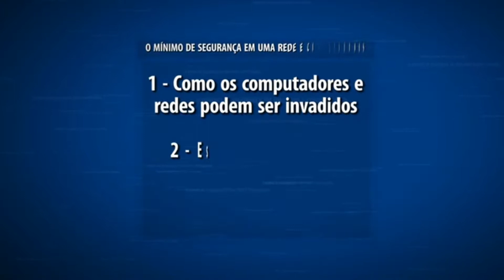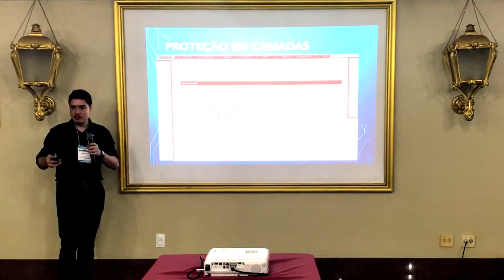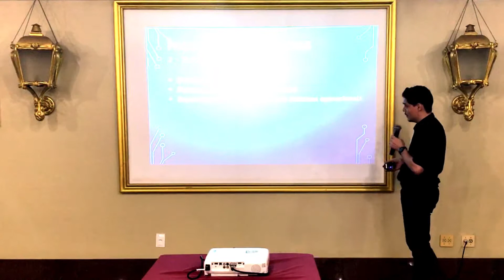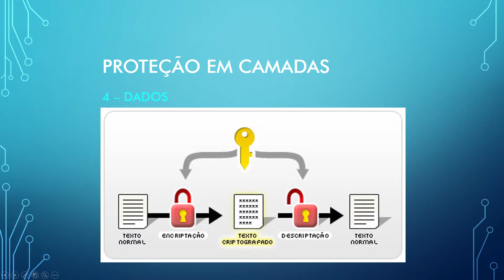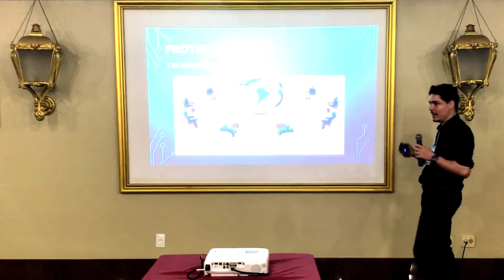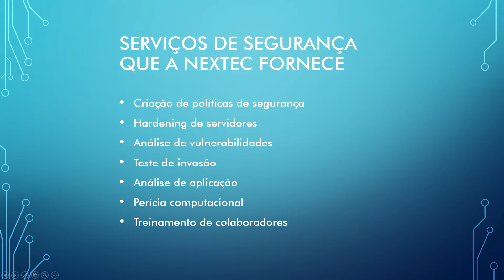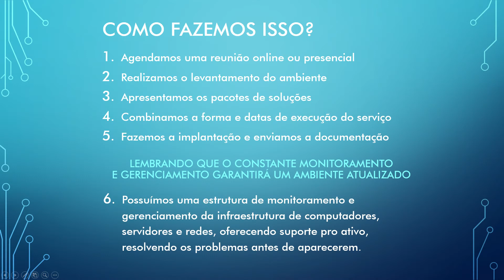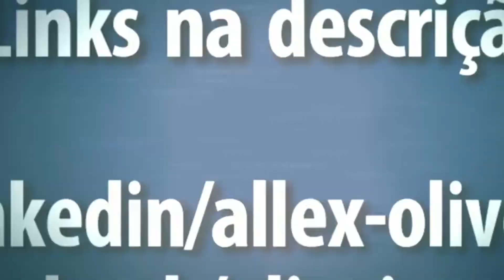Palestra ABAV/MG 3/3 Principais formas de aumentar a proteção da rede e computadores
Palestra no 11° Salão do Turismo ABAV/MG 2017. Nessa última parte é abordada a proteção em camadas e como proteger sua rede e computadores.

Para que minha equipe da Nextec e eu possamos ajudar você e sua empresa a implementar as melhores formas de proteção e defesa, deixe seu e-mail que entraremos em contato